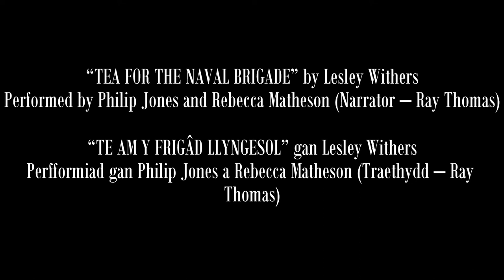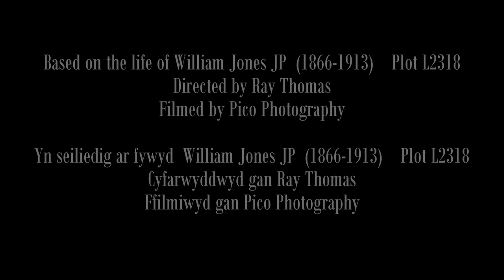TEA FOR THE NAVAL BRIGADE TE AM Y FRIGÂD LLYNGESOL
Mr. William Jones JP resided at Pencisely House, Cardiff with his wife Martha.

 He was the General Manager of the Cardiff Channel Dry Dock and Pontoon Company. This company, founded by the Cory shipping family, were instrumental in building the new graving dock in the Bute Dock, Cardiff.

He was a JP and magistrate, a philanthropist and great supporter of the Cardiff Naval Brigade, an organisation established by Sir Edward Nicholl.
 The Cardiff Naval Brigade sought to encourage young men to take an interest in ‘everything that pertained to sound discipline and manliness giving them the necessary skills to fall in line for the defence of their country when required’.

 An article in the Evening Express on 26th September 1910 describes how 180 officers and men from the Cardiff Naval Brigade were entertained to tea at Pencisely House by Mr. William Jones JP. The lads were warmly complimented by Mr. Jones on their smart appearance.

Trigodd William Jones JP yn Pencisely House, Caerdydd gyda'i wraig Martha. Ef oedd Rheolwr Cyffredinol Cwmni Doc Sych a Phontŵn Sianel Caerdydd. Bu'r cwmni hwn, a sefydlwyd gan y teulu llongau, Cory, yn allweddol wrth adeiladu'r doc graeanu newydd yn Noc Bute, Caerdydd. Roedd yn YH ac ynad, yn ddyngarwr ac yn gefnogwr mawr i Frigâd Llynges Caerdydd, sefydliad a sefydlwyd gan Syr Edward Nicholl. Ceisiodd Brigâd Llynges Caerdydd annog dynion ifanc i ymddiddori mewn ‘popeth a oedd yn ymwneud â disgyblaeth gadarn a manolrwydd gan roi iddynt y sgiliau angenrheidiol i amddiffyn eu gwlad pan fo angen’. Mae erthygl yn yr Evening Express ar 26 Medi 1910 yn disgrifio sut y cafodd 180 o swyddogion a dynion o Frigâd Llynges Caerdydd eu gwahodd i de yn Pencisely House gan Mr. William Jones YH. Canmolwyd yr hogiau yn gynnes gan Mr. Jones am eu hymddangosiad craff.